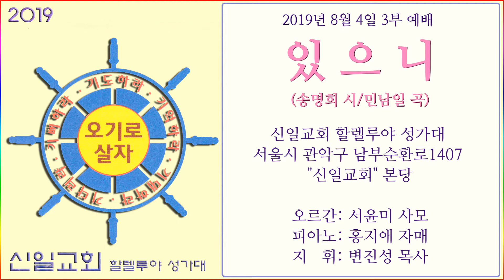[합창] "있으니" (송명희 시/민남일 곡) / 신일교회 할렐루야 성가대(20190804)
"있으니" (송명희 시/민남일 곡) / 신일교회 할렐루야 성가대(20190804)

작곡: 민남일

2019년 8월 4일 3부 예배
신일교회 할렐루야 성가대
서울시 관악구 남부순환로1407 "신일교회" 본당

오르간: 서윤미 사모
피아노: 홍지애 자매
지   휘: 변진성 목사

"있으니" (송명희 시/민남일 곡)

내 마음에 노래가 있으니
세상이 나를 요동하여도

내 맘으로 내 주를 노래하리라
내 주를 노래하리라

내 영혼에 찬양이 있으니
사단이 나를 시험하여도

내 영으로 내 주를 찬양하리라
내 주를 찬양하리라

내 중심에 기도가 있으니
사망이 나를 결박하여도

내 중심으로 내 주께 기도하리라
내 주께 기도하리라

내 주를 노래하리라 아멘